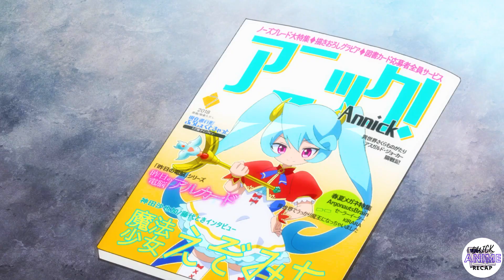Nerd Who Only Had 2D Girl in His Life Gets a Cute Real Life 3D Girlfriend - Anime Recap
Anime Name : 3D Kanojo

-Important-
This is just a summarization of the anime, if you actually like this anime, it is advice to watch the original anime to get the full experience. :)

anime recap,anime summary,summarizing anime,